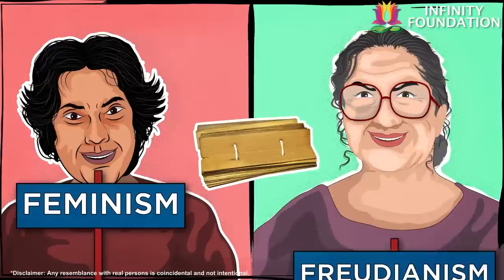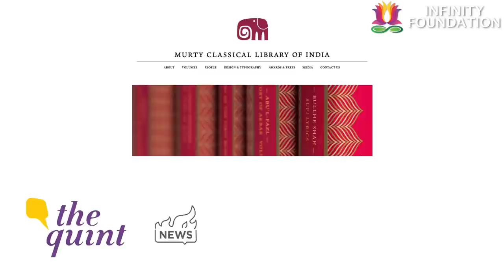Battle for Sanskrit: Whose Interpretations? EP4 Wisdom Sutra w/ Rajiv Malhotra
Rajiv Malhotra explains the Battle for Sanskrit, busting the colonial myths and superimposition. The well to do so called academics of the Ivory towers continue to tout the colonial narratives and paint a negative image of Sanskrit. But is Sanskrit really oppressive, bad and discriminatory?